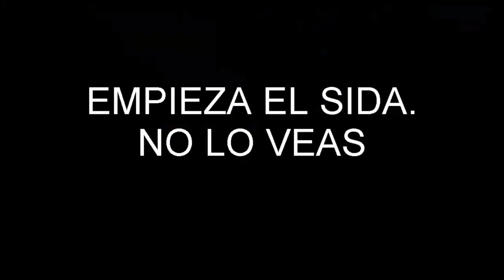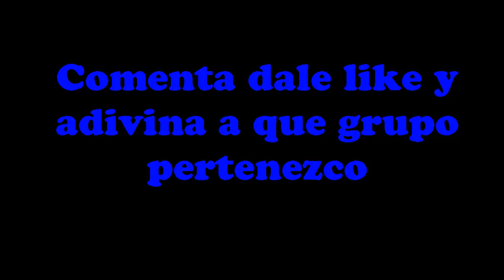DOY MUCHO SIDA - Skywars - Minecraft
▬▬▬▬▬▬▬▬▬▬▬ஜ۩💕۩ஜ▬▬▬▬▬▬▬▬▬▬▬▬▬
▓▓▓▒▒▒░░░ Se un Buen Desatado y LEEME ░░░▒▒▒▓▓

Doy mucho Sida. La meta 1.000 Likes. Chicos Se bugeo el Lobby con los mapas. Pero el servidor Funciona muy Bien y yo juego siempre.

►►► RESOURCE PACKS◄◄◄

---► play.cubecraftgames.net (PREMIUM)
---► mc.hypixel.net ( PREMIUM)